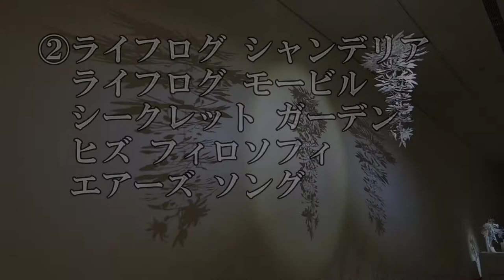魔法の美術館「楽しみ方マップ」一挙公開！（2018-07-01）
山梨県立美術館で開催された「魔法の美術館」に潜入！このイベントのテーマ（光と遊ぶ、真夏のワンダーランド）を楽しんできました。一通りの映像をお届けします。